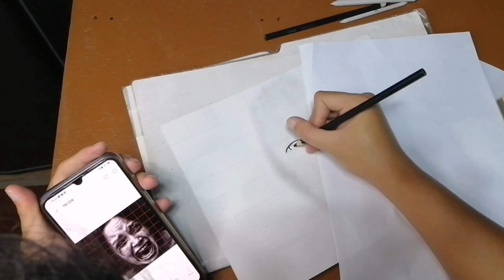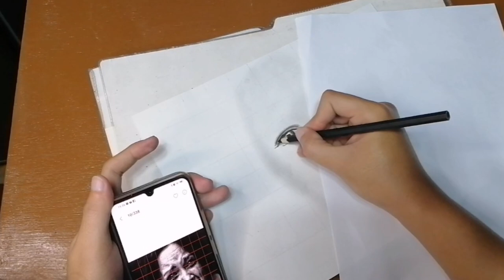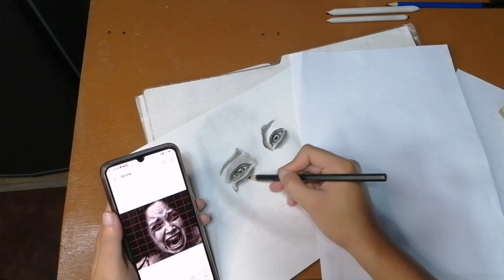THE UNFINISHED | How to draw a Charcoal Portrait | JING ASTOR